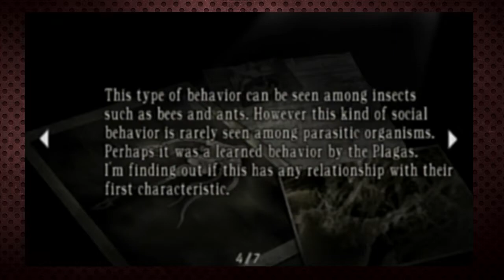Resident Evil 4: Matrix Laser Dodging Fun Time! | Part 30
Welcome to Resident Evil 4, hope your ready to witness more zombie killing action cause that's what your gonna get! Watch as the Resident Evil Master plays through this game almost too flawlessly.